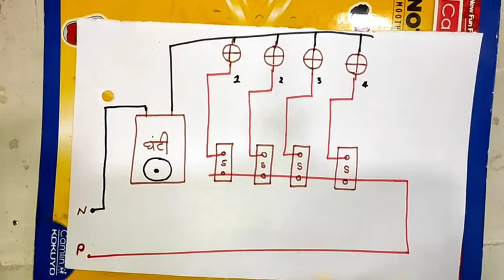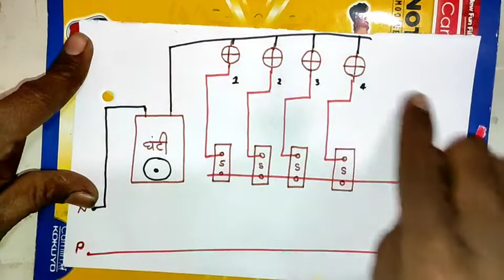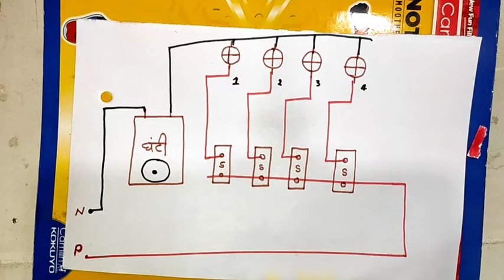How to Hotel wiring | एक घंटी को तीन जगह से ऑन ऑफ कैसे करें by Electrical master king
hello friends आज की इस वीडियो में हम एक घंटी को 4 जगह से ऑनऑफ कैसे करते हैं यह देखेंगे

hotel wiring
एक घंटी को 4 जगह से ऑन ऑफ कैसे करें